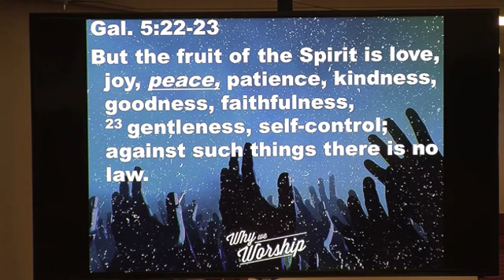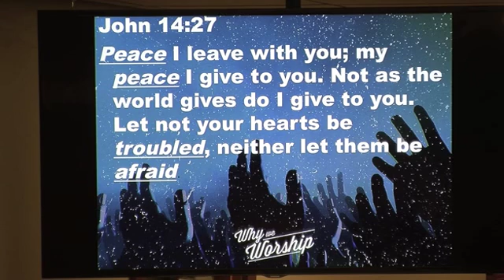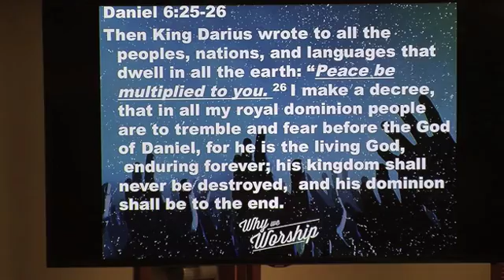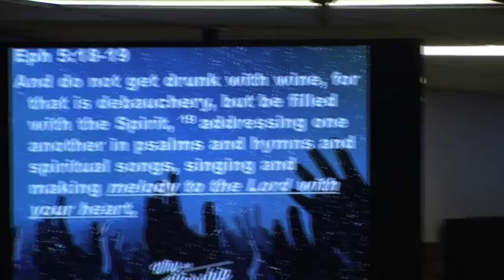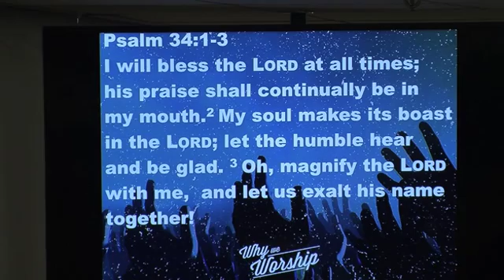Out of the Box Worship ~ Why Worship ~ Psalm 22:3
Outside the Box Worship
Why Worship
Psalm 22:3
Worship creates praise in the believer’s heart. The Bible says that God inhabits in the praises of His people. In other words, God “dwells” in the atmosphere of His praise. This means that praise is not merely a reaction from coming into His presence - Praise is a vehicle of faith, which brings us into the presence, and power of God! Praise means, “to commend, to applaud or magnify.” For the Christian, praise to God is an expression of worship, lifting-up and glorifying the Lord. It is an expression of humbling ourselves and centering our attention upon the Lord with heart-felt expressions of love, adoration and thanksgiving. High praises bring our spirit into a pinnacle of fellowship and intimacy between God and ourselves — it magnifies our awareness of our spiritual union with the most high God. Praise transports us into the realm of the supernatural and into the power of God … that’s “Why We Worship”